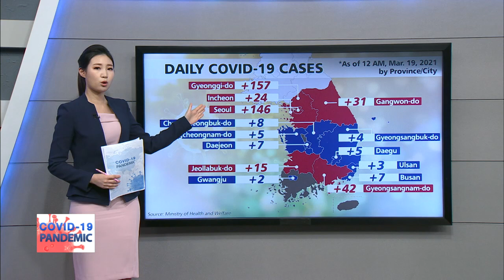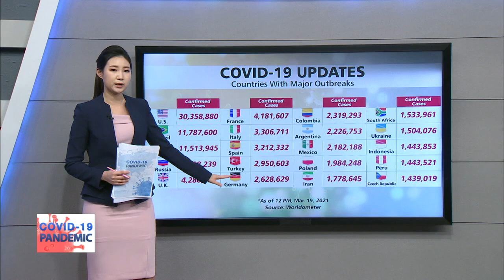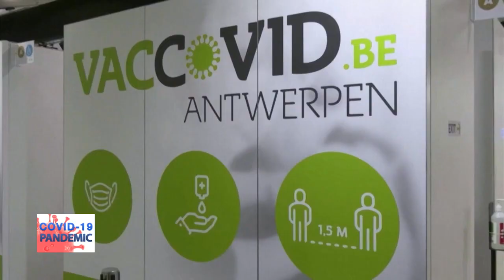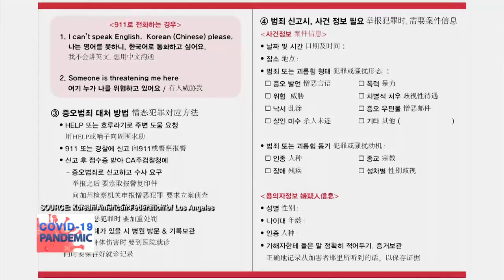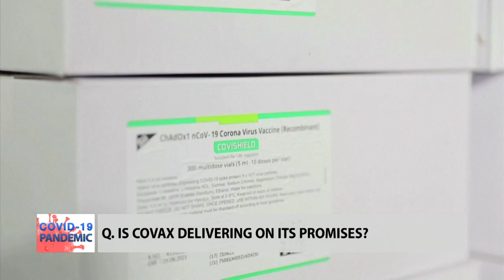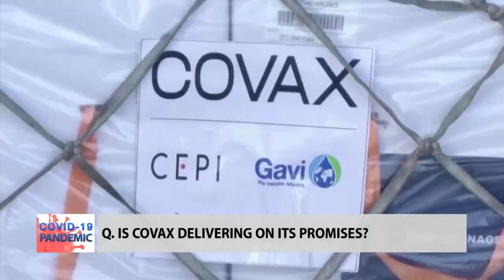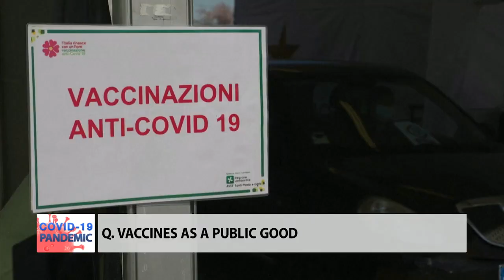[LIVE] COVID-19 PANDEMIC | MEASURES TO SOLVE COVID-19 VACCINE SUPPLY IMBALANCE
- MEASURES TO SOLVE COVID-19 VACCINE SUPPLY IMBALANCE
- 코로나19 백신 수급 불균형 심각, 대안은?

[COVID-19 PANDEMIC]
COVID-19 vaccinations are under way but vaccine production and distribution are slow. That is why many countries have yet to receive the vaccines. We sit down with domestic and foreign experts to talk about the COVID-19 vaccine supply and ways to solve vaccine imbalance.

코로나19 백신 접종이 속도를 내고 있지만, 백신 생산과 공급 속도는 느린 상황이다. 많은 나라가 백신 공급을 받지 못하고 있는데, 국내외 코로나19 백신 수급 상황과 백신 불균형 문제를 해소할 방안은 무엇인지 알아보겠다.

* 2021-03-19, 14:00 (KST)